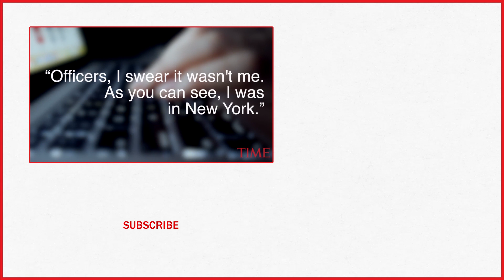Viral David Schwimmer Lookalike Handed Jail Sentence Over Beer Theft, Bank Card Fraud | TIME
A British judge has sentenced a lookalike of “Friends” actor David Schwimmer to nine months in prison for theft and fraud.